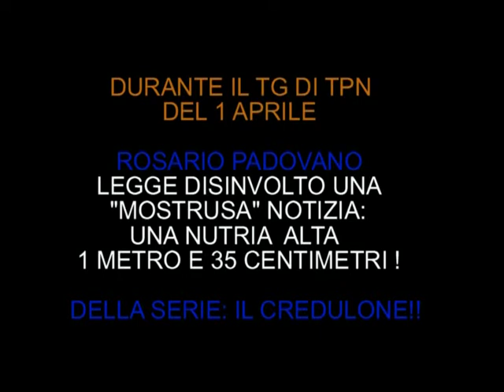UN TG "MOSTRUOSO" .. DELLA SERIE: IL CREDULONE!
Durante il TG del 1 Aprile, il giornalista di Telepordenone, Rosario Padovano, legge disinvolto una notizia davvero singolare, l'apparizione dentro una casa, a Quinto di Treviso, di una NUTRIA alta 1 metro e 35 centimetri!, diciamo, per essere benevoli, che è stato un pò credulone...